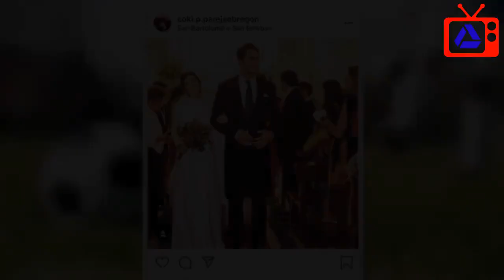EXCLUSIVA: Nuevo giro en el divorcio de Javier Calle, novio de Alba Díaz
El 12 de octubre de 2017, la aristócrata e interiorista Coki Pareja-Obregón y el empresario Javier Calle Mora se dieron el "sí, quiero" en la histórica iglesia de San Esteban, en el barrio sevillano de San Bartolomé. El sacerdote Ignacio Jiménez Sánchez-Dalp, el mismo que casó a la duquesa de Alba y Alfonso Diez y a  muchos otros nobles andaluces, fue el responsable de oficiar la ceremonia religiosa, a la que siguió una fiesta en Casa de Pilatos, el palacio de la familia Medinaceli en el centro de la capital hispalense. A la celebración asistieron numerosos rostros conocidos de la sociedad, como Felipe de Marichalar, hijo de la infanta doña Elena; el torero Gonzalo Caballero; u Olivia de Borbón y su marido, Julián Porras, entre otros.   Menos de un año después de la boda, Coki Pareja-Obregón y Javier Calle se separaron en medio de una gran tormenta mediática. La aristócrata decidió dar este paso, mientras que el empresario comenzaba una nueva relación con Alba Díaz, hija de Miguel Díaz “El Cordobés” y Vicky Martín Berrocal.   En el mes de noviembre de 2018, la pareja firmó el divorcio. “Desde entonces, él es un hombre libre, que puede hacer lo que quiera con su vida. Y le deseo todo lo mejor, de corazón”, explicó Coki a ¡HOLA! a través de un comunicado. Ahora es ella quien quiere ser una mujer libre. Ante la Ley, pero también ante Dios. Según ha podido saber ¡HOLA!, la aristócrata ha iniciado los trámites para solicitar la nulidad eclesiástica de su matrimonio. La interiorista, que es sobrina nieta de Manuel Pareja-Obregón, compositor de la famosa “Salve Rociera”,  ya ha acudido al tribunal eclesiástico de la Archidiócesis de Sevilla para anular su enlace.   Como es habitual en estos procesos, un perito en derecho canónico deberá realizar una primera orientación sobre la viabilidad de emprender el procedimiento. No hace falta que ambos cónyuges estén de acuerdo en presentar la demanda, basta con la determinación de una de las partes. Además, con la reforma introducida por el Papa Francisco en el año 2015, los tribunales de primera instancia tienen un plazo máximo de un año para declarar nula la unión.   ¿Cuáles son los motivos por los que puede declararse nulo un matrimonio? Las causas están fijadas en el código de Derecho Canónico. Las más frecuentes suelen ser por incapacidad para asumir las obligaciones del matrimonio y la simulación en el consentimiento. En el caso de incapacidad, la mayoría de las demandas que se tramitan responden a grave inmadurez. Cuando se trata de una simulación en el consentimiento, hablamos, por ejemplo, de un cónyuge que en su fuero interno excluye alguna de las características esenciales del matrimonio como la fidelidad, la indisolubilidad o la procreación. Es decir, se casa pero no con la intención de tener hijos o de ser fiel y su cónyuge no lo sabe. Una vez obtenida la sentencia favorable se notifica a las parroquias donde se bautizaron los cónyuges para inscribirla declaración de nulidad en los libros correspon